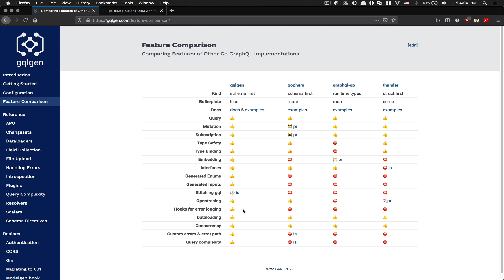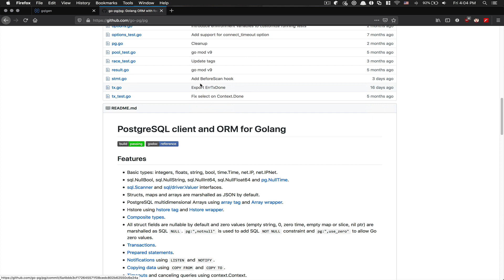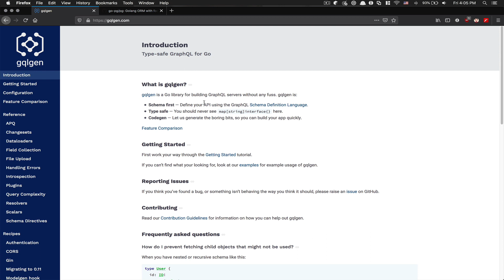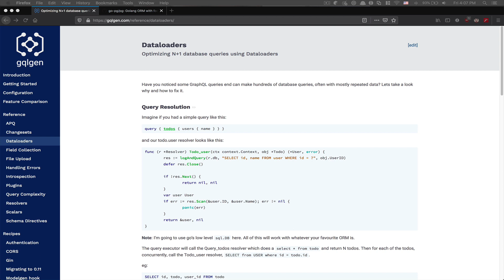Golang GraphQL Tutorial - Intro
Or by bitcoin: 1FkQYDPTgyUibFdfdyMETnxYPwEK4Y8kpv
Or by Ethereum: 0xed4E76cc3e15C14bcfFCA89130a0a5c12f6AA28c

I would like to thank the donators to this channel. Thank you so much :)

- Wonmin Jeon
- iMarket
- Tarek Fattah
- Donald Walters
- Ara Juljulian
- ghanim aldousery
- Nacho Valera
- KarDo Qadir
- Matteo Pennisi

Want 50$ free credit for 30 days with DigitalOcean, here the